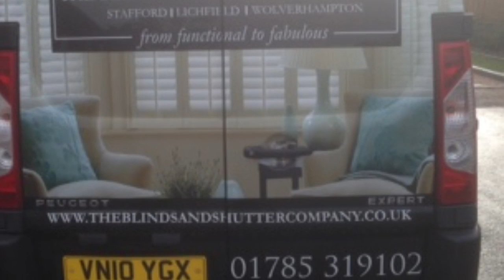Cafe Style Shutters in a Kitchen in Eccleshall